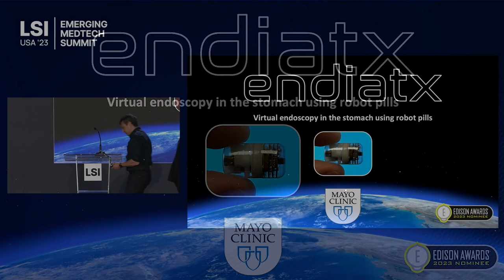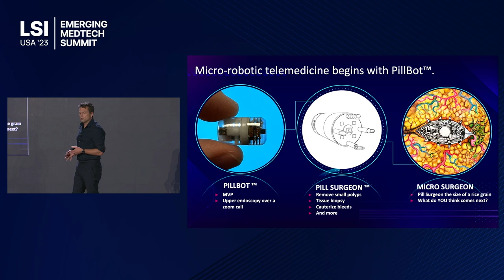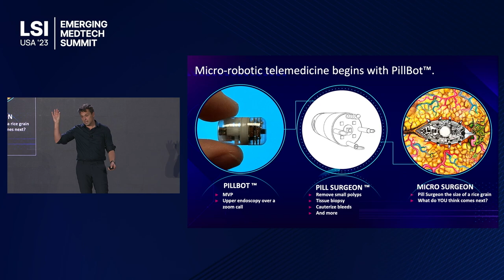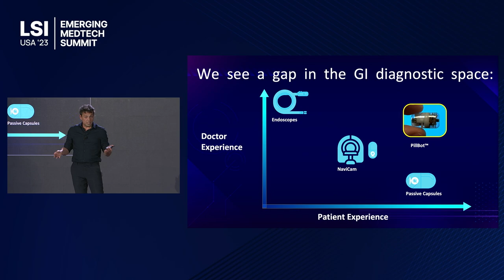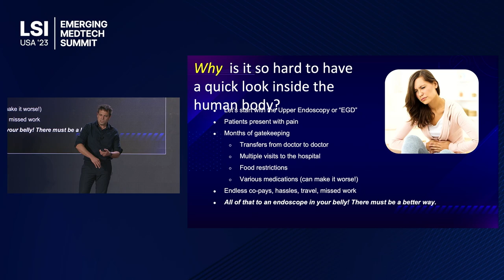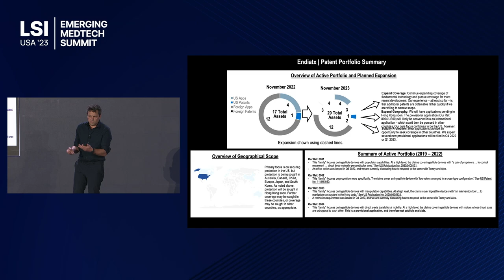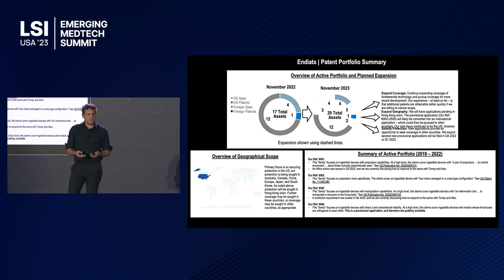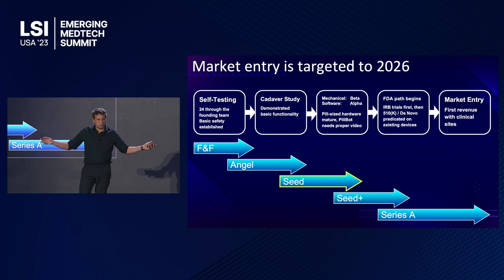Torrey Smith Presents Endiatx at LSI USA ‘23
Torrey Smith presented Endiatx at LSI USA ‘23 Emerging Medtech Summit.

Endiatx is on a mission to make "endoscopy at home" a reality for millions of people around the world and simultaneously improve the early detection of cancers, ulcers, and more.